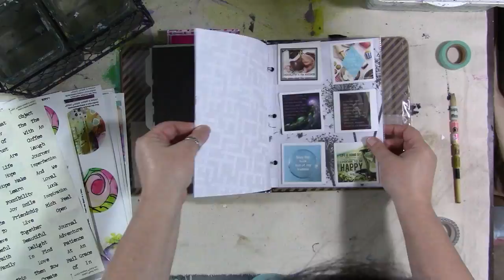Prepping My Journal For March 2016